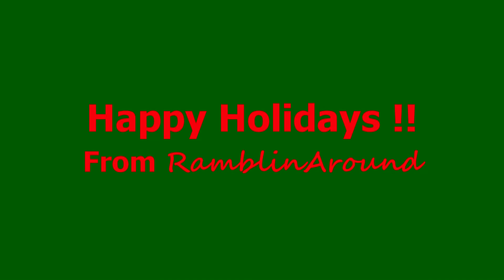Christmas Lights in the Park - Holiday Decorations in My Hometown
This is a video of the Christmas decorations in the park in my hometown. I probably should have gotten this up before Christmas, but hopefully some of you will still be interested.  Part of the reason I filmed this was to see how my new camera captures things at night, but I'm still learning how to adjust all the necessary settings.

Christmas Lights Happy Holidays Snow Seasons Greetings Merry Christmas Decorations Town Park Tree Santa Tank Small town Xmas